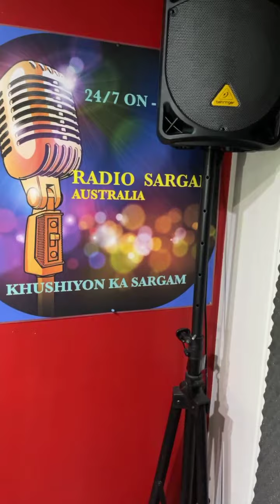Singing for AASHA - Part 3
Just a small taste of Ek Sham AASHA Ka Naam on Sunday 7th March